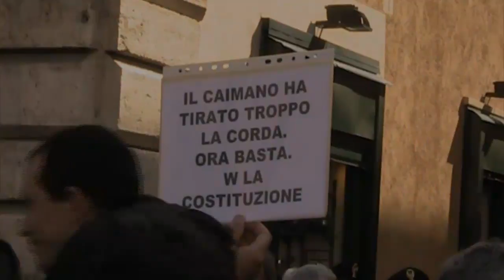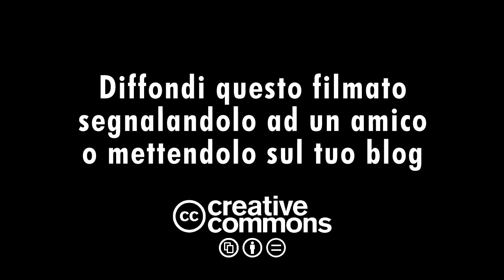Intercettazioni - Di Pietro al fianco della Fnsi a Piazza Navona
28 aprile 2010 - Il leader di Idv in piazza la fianco dei giornalisti per manifestare contro l'emendamento "blocca-intercettazioni"